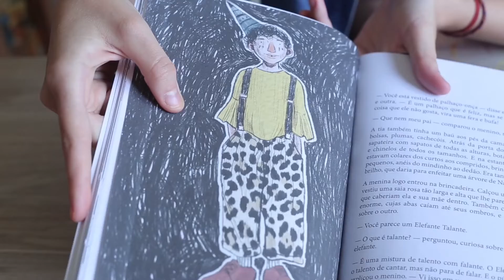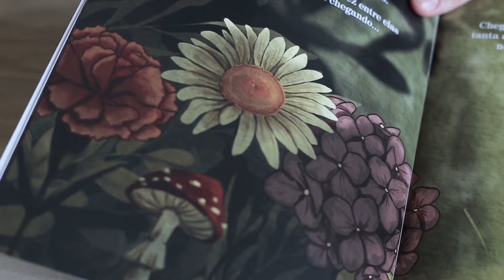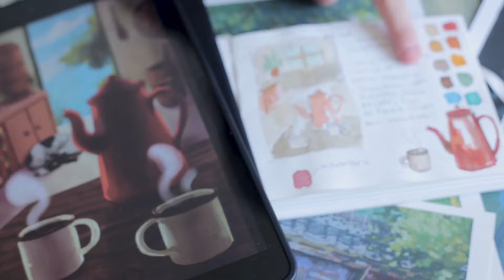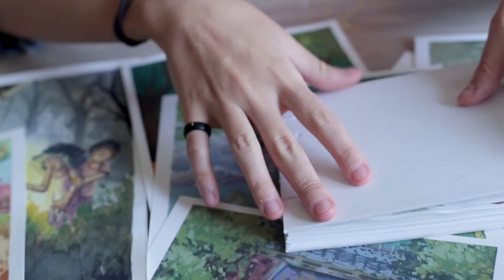A Cor Fala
Vídeo produzido para a inscrição do Proac 2022.